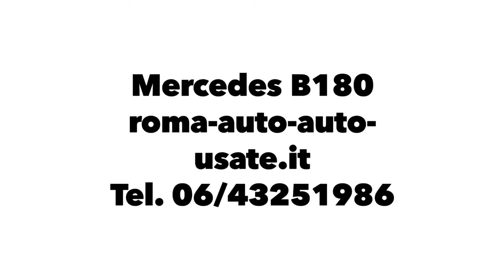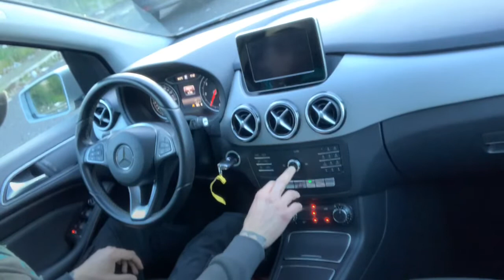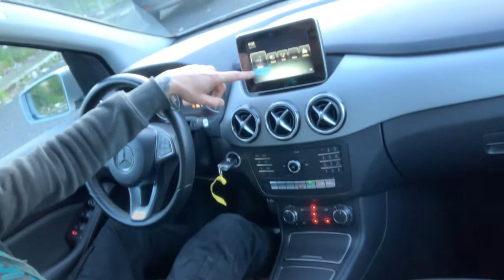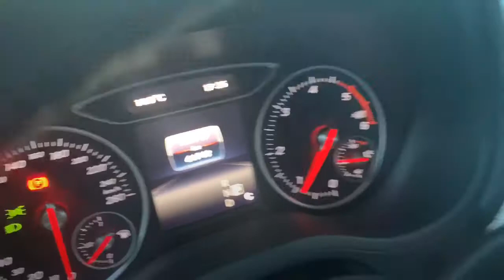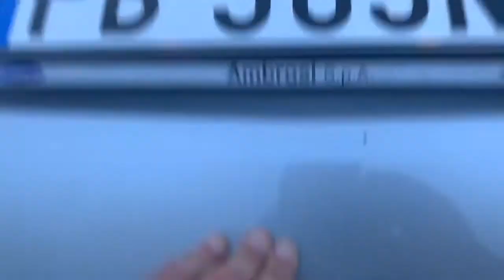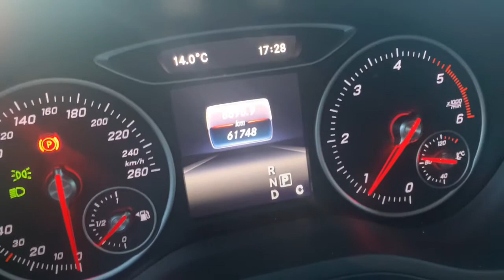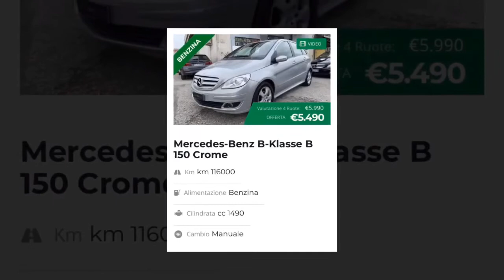Mercedes B180 Sport AMG Automatica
Mercedes B180 Sport AMG
Test Driver
Pilota Collaudatore
Gentili Claudio